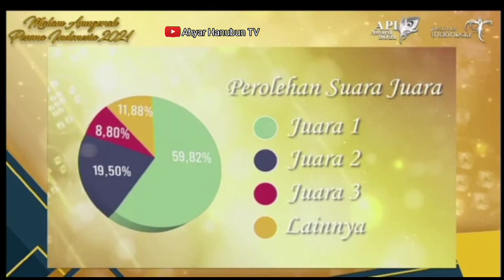Hebat.... Wisata TUAL-MALRA Raih Penghargaan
Sukses kepulauan Kei. Semoga terus berkarya tuk masyarakat, agama, daerah dan bangsa Indonesia.